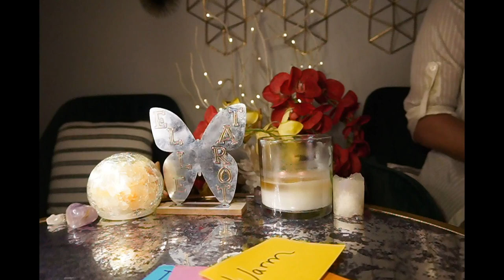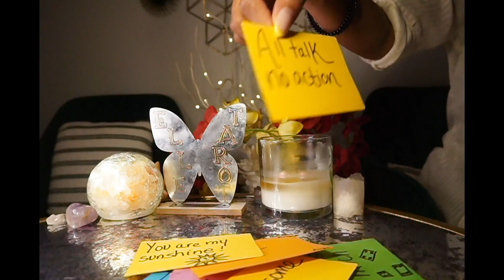VIRGO MAY '22 -MINI- ALL TALK AND NO ACTION